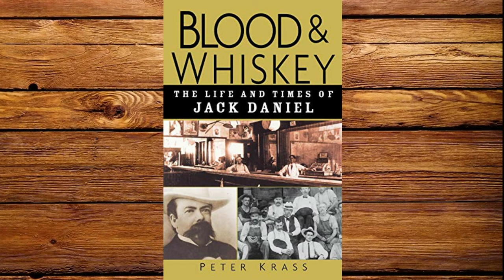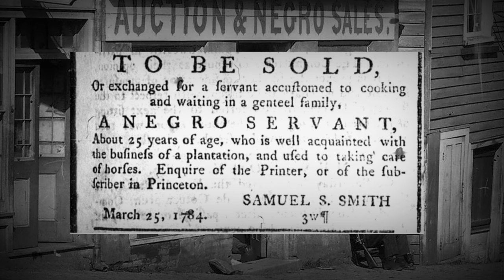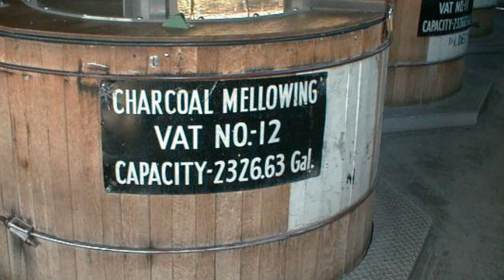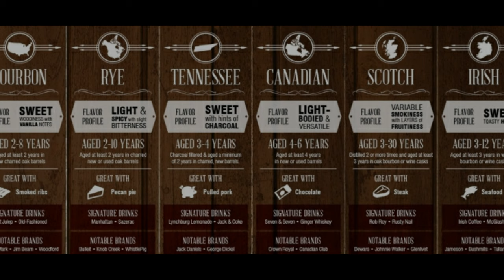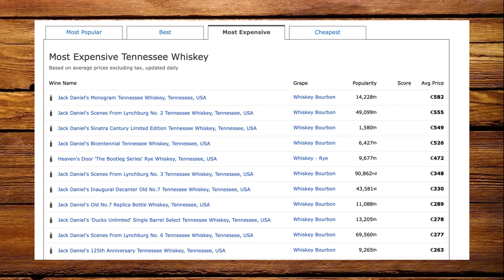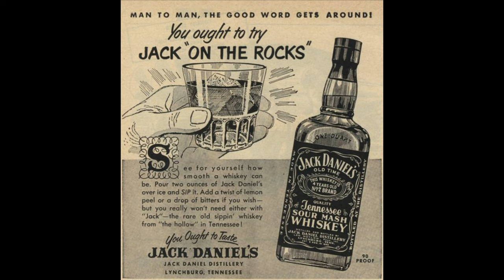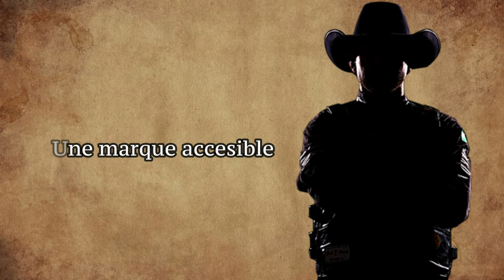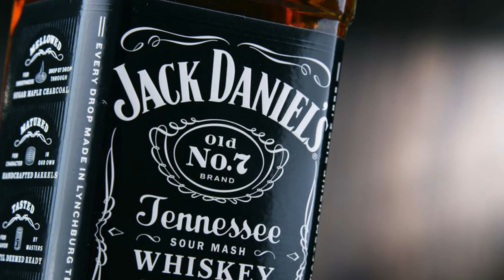Vous prendrez bien un verre de Jack Daniels? L'histoire VRAIE de la légende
Dans cette vidéo, on s'attaque à du lourd. Une véritable marque légendaire comme il y'en a si peu...Découvrez la véritable histoire derrière la création du Jack Daniel's et découvrez comment elle est devenu un symbole mythique.

Artiste : __url_artiste__